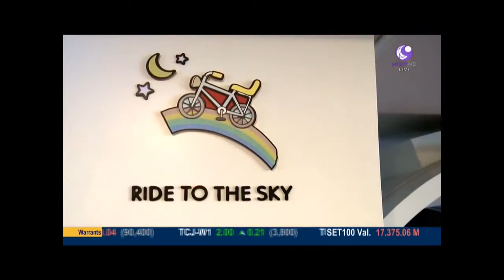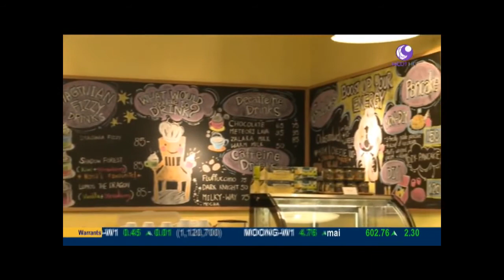IMAGINIA สวนสนุกแห่งแรกที่รวบรวมศิลปะ ดนตรี วรรณกรรมเข้าไว้ด้วยกัน :รายการบ่ายนี้มีคำตอบ ช่อง9